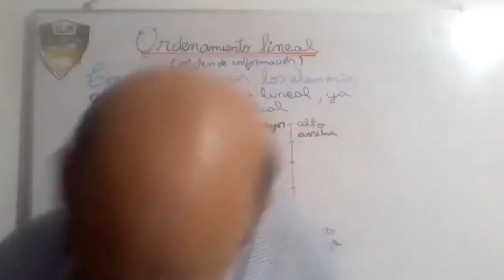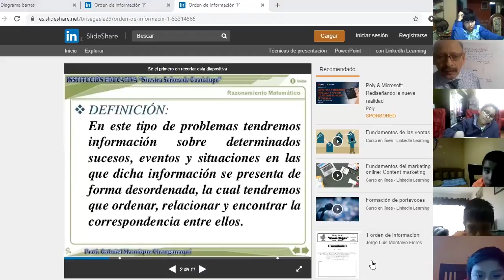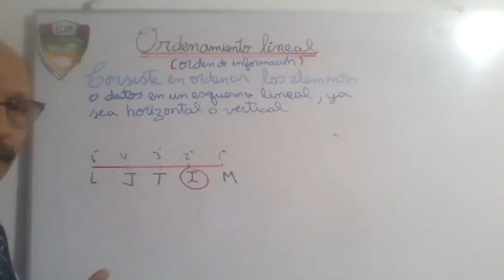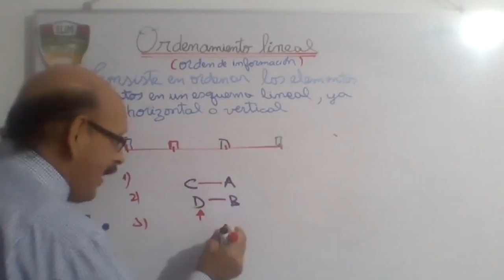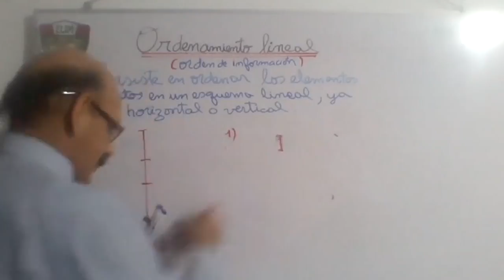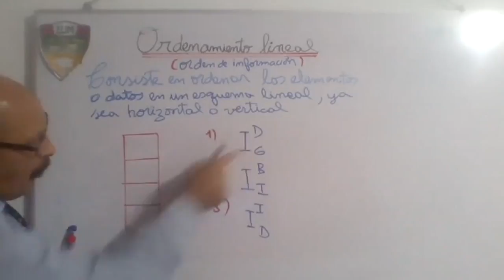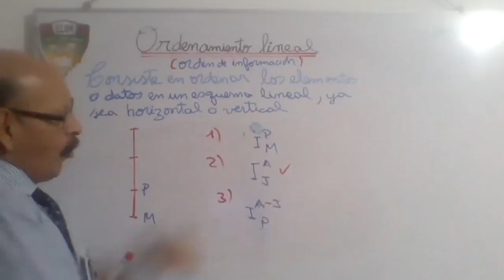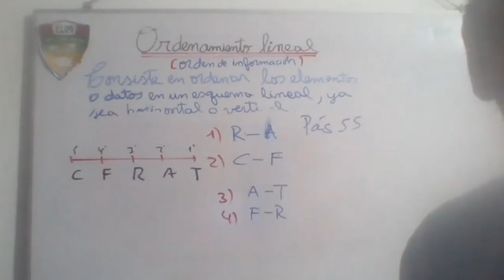Tema: ORDENAMIENTO LINEAL Grado: 5° GRADO PRIM Curso: RM Fecha: 17/06 Prof: SUAREZ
Tema: ORDENAMIENTO LINEAL
Grado: 5° GRADO PRIM
Curso: RM
Fecha: 17/06
Prof: SUAREZ